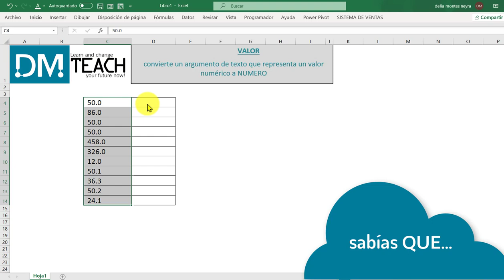sabias QUE... el uso de la función VALOR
En este pequeño video veremos como aplicar la función VALOR, para convertir valores de texto almacenados como número... sígueme para más TIPS!!!